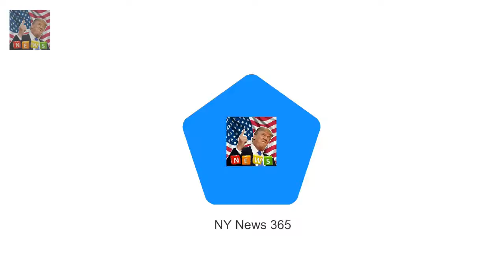Meghan to replace Kate at Commonwealth meeting Meghan Markle and Prince Harry are reportedly lin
Meghan Markle and Prince Harry are reportedly lined up to replace Prince William and Duchess of Cambridge at the important Commonwealth meeting The couple are expecting their third child in April when the event takes place Prince Charles and the Queen will also attend the summit as royals hope to help trade talks with non-Brexit countries ahead of the UK leaving the EU Prince Harry and Meghan Markle could be set to fill the shoes of the Duke and Duchess of Cambridge at the Commonwealth Heads of Government Meeting (CHGM)

Murray Fraser who has starre Actors who will play Harry and Meghan in Lifetime movie are revealed :